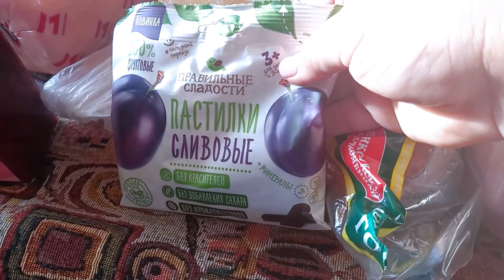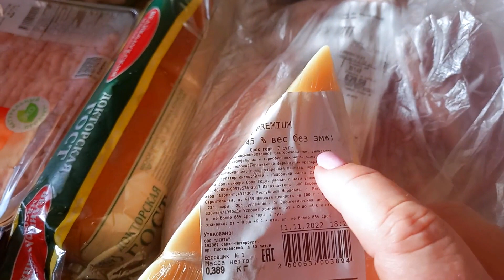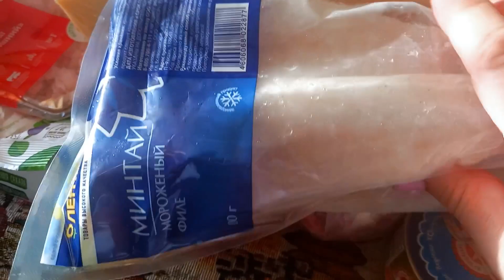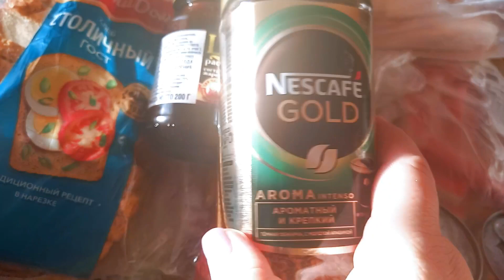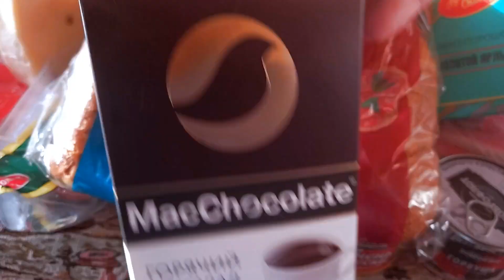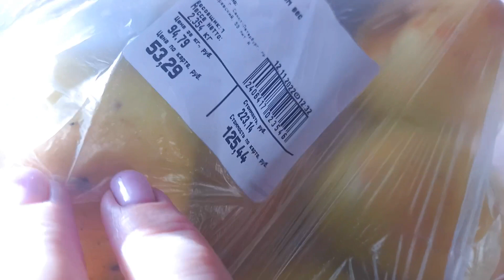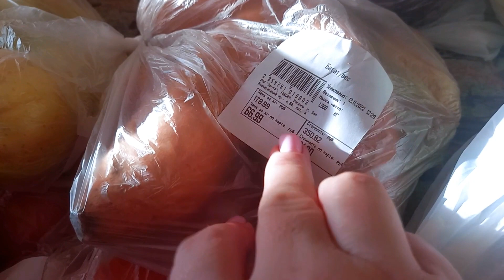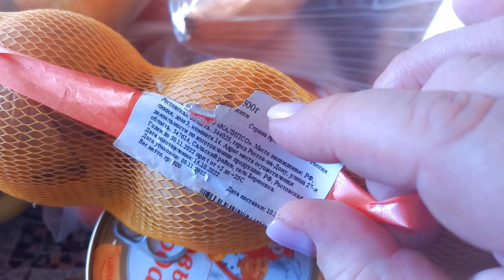Санкт-Петер.Новая закупка продуктов в гипермаркете Лента на 5208 руб.(71$).Смотрим цены и удивляемся